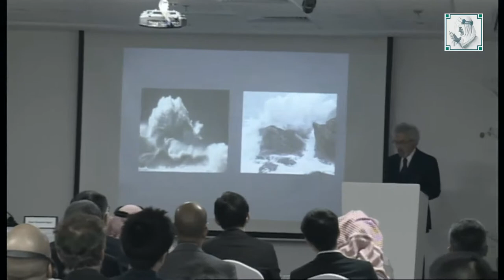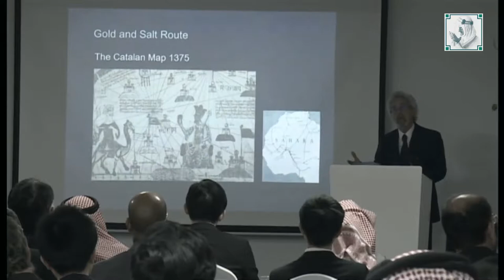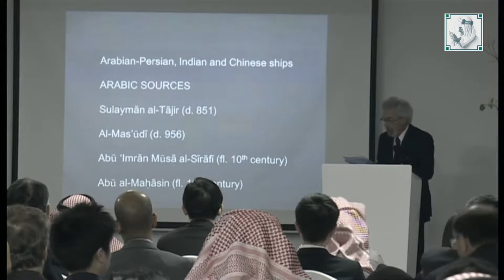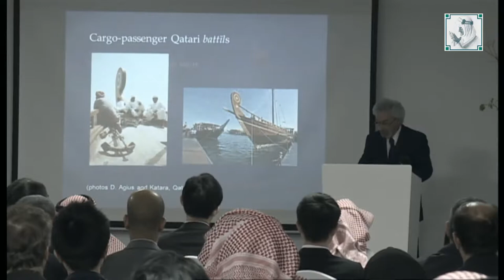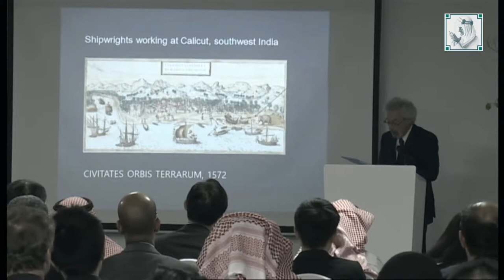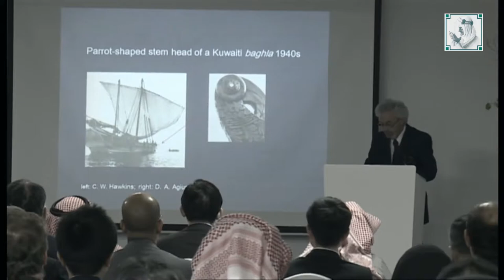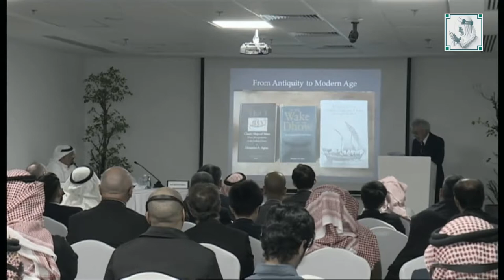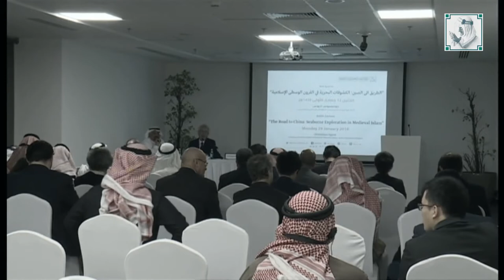The Road to China: Seaborne Exploration in Medieval Islam" by Dr. Dionisius Agios at KFCRIS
Public lecture “The Road to China: Seaborne Exploration in Medieval Islam" by Dr. Dionisius Agios, Professor of Arabic and Islamic Material Culture at the University of Exeter, Riyadh,  on Monday, 29 January 2017.
Dionisius Agius is a Fellow of the British Academy and Emeritus Al-Qasimi Professor of Arabic Studies and Islamic Material Culture at the University of Exeter. He is also Adjunct Distinguished Professor at the King Abdulaziz University, Jeddah. Educated in his undergraduate years at the Jesuit University of St-Joseph, Beirut he progressed for a doctoral degree at the University of Toronto in Canada. An ethnographer and linguist, his focus is on the Islamic material culture and the people of the sea in the western Indian Ocean. He is author of: Seafaring in the Arabian Gulf and Oman: People of the Dhow (Taylor and Francis 2009); In the Wake of the Dhow: The Arabian Gulf and Oman (Ithaca 2010); and Classic Ships of Islam: From Mesopotamia to the Indian Ocean (Brill 2014). His forthcoming book is on The Life of the Red Sea Dhow: A Cultural History of Seaborne Exploration in the Islamic World (IB Tauris 2018).